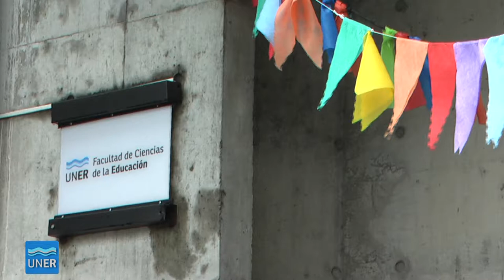Gabriela Bergomás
Decana de la Facultad de Ciencias de la Educación. Gestión 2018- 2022